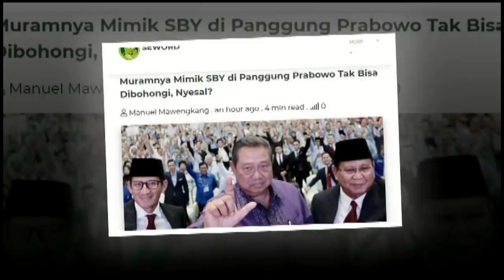Muramnya Mimik SBY di Panggung Prabowo Tak Bisa Dibohongi, Nyesal?